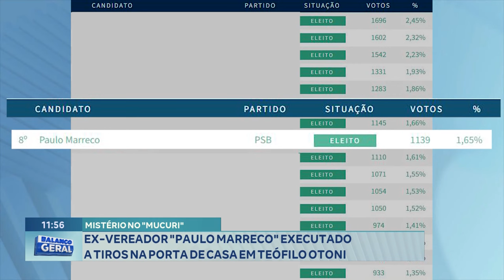Mistério no Mucuri: Ex-vereador Paulo Marreco Executado a Tiros na Porta de Casa em T. Otoni.